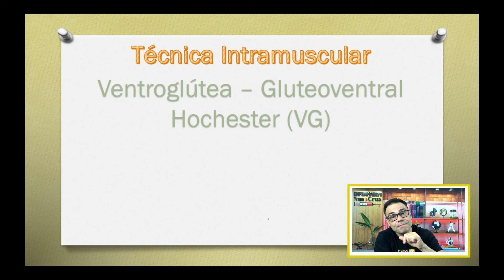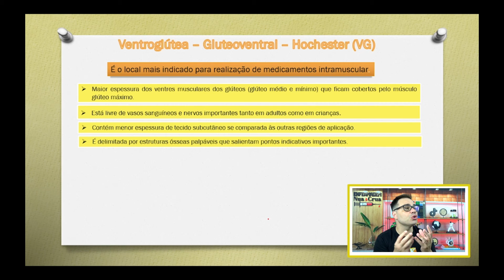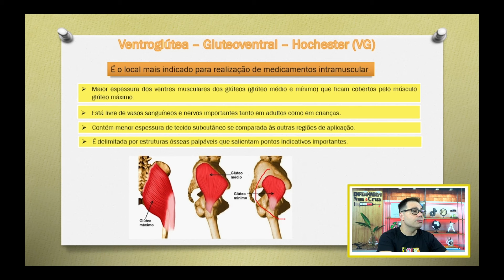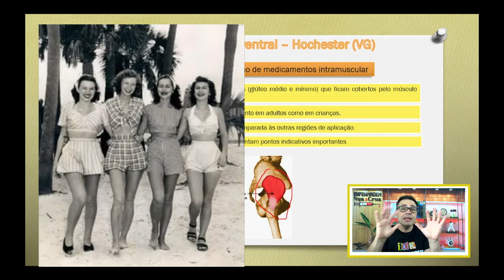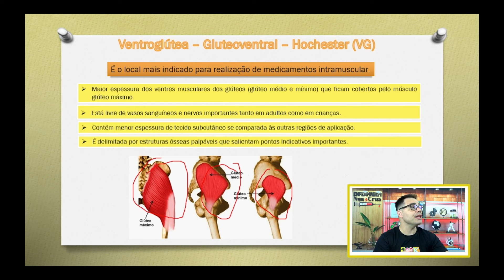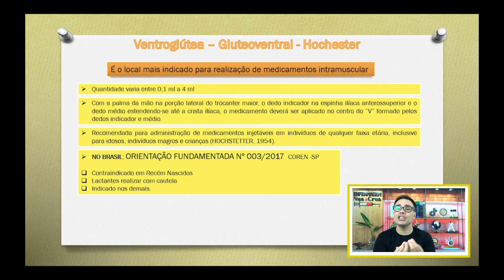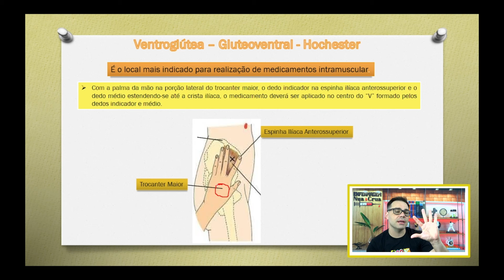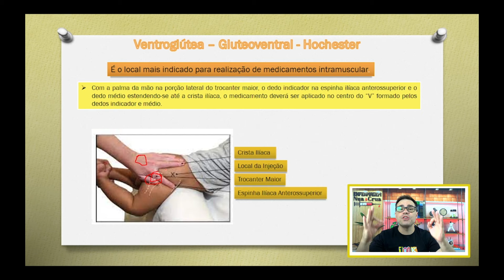PUNÇÃO INTRAMUSCULAR VENTROGLÚTEA OU HOCHESTER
Neste vídeo sobre  punção intramuscular ventroglútea ou hochester, voce vai descobrir que este local é o mais segur possível e que é o mais recomendado por todos os orgão da área da saúde, então bora aprimorar os conhecimentos e aprender a fazer a PUNÇÃO INTRAMUSCULAR VENTROGLÚTEA OU HOCHESTER

## Para quem quer realmente ser aprovado deixo no link abaixo um material completo com mais de 220 pdf,E-books, artigos, mais de 100 vídeos gravados, simulados e questões de concursos comentados e muito mais por apenas R$ 67,90, não perca esta promoção de lançamento é por tempo limitado!